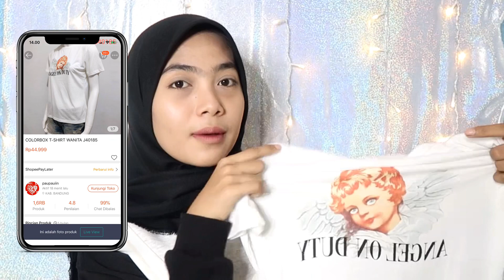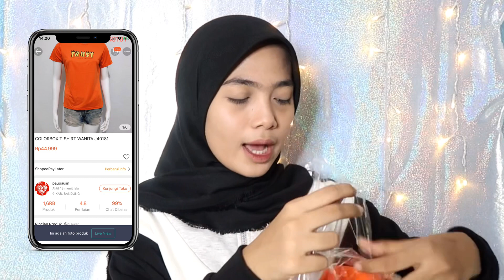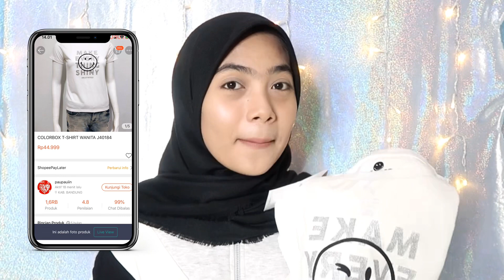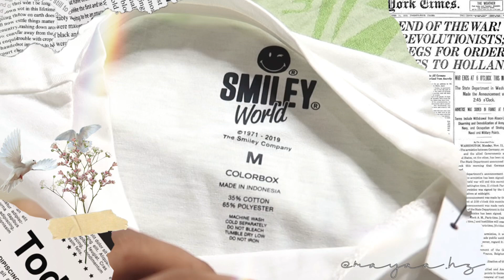Shopee Haul COLORBOX serba 40.000! Tag Harga Lengkap!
Teruntuk kalian kaum mager, kalian yang pengen beli bisa langsung klik link yang tertera ya, nanti langsung terarah ke produknya, lalu kalian tinggal tambah kekeranjang, checkout, lalu bayar deh! jangan sampe kehabisan, nanti nyesel huhu
(Link, penjual, akan aku selalu perbarui jika ada penjual baru ataupun stock baru)

Nih kalo males cari produknya
Product :

✨ Perlengkapan Video✨
Camera : Canon G7X Mark II
Background Hologram (tinggal klik nanti langsung ke productnya, tinggal masukin keranjang, checkout & bayar deh!)
Follow instagram aku juga yaaa!

Mohon maaf kalo banyak kata-kata yang salah ucap, dan segala kekuranganya divideo ini, saran dan kritik kalian akan selalu aku baca kok!
BISA REQUEST DI KOMENTAR YA, NANTI PASTI AKU BACA SATU SATU